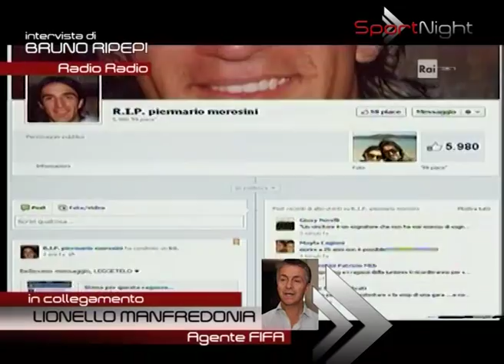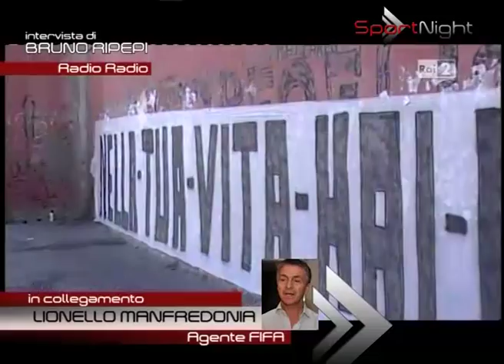Sport Night - 21a Puntata - SPECIALE MOROSINI - Intervista a Lionello Manfredonia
La tragica morte sul campo di Piermario Morosini, calciatore del Livorno,
Intervista a Lionello Manfredonia
Agente FIFA